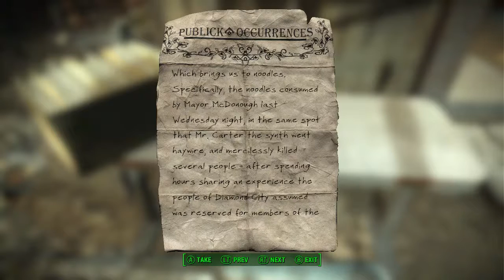Let's Play Modded Fallout 4 Episode 6 - KILLING MRS. CODMAN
When your good guy routine flies out the window and into oncoming traffic because some old bitch calls you "poor" and "stupid"...

Having heroically built Mama Murphy her own chair, Wyatt finally sets off for Diamond City to find the "bright heart" that'll lead her to her son.  She may also lose her mind and fire several unprovoked rounds.  Maybe.

Fallout 4 is a retro-futuristic (best oxymoron ever) RPG with shooter elements set 200 years after nuclear bombs fell on the US (specifically the Boston area of Massachusetts) in the year 2077.  Your character, cryogenically preserved in Vault 111 since the day of the nuclear attack, awakens to the post-war world that awaits.  What happens next is up to you.